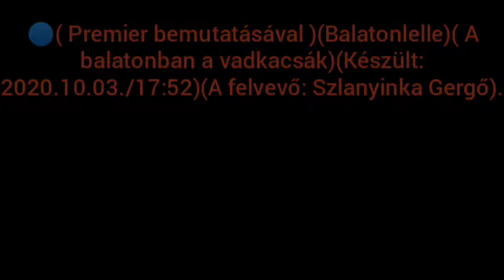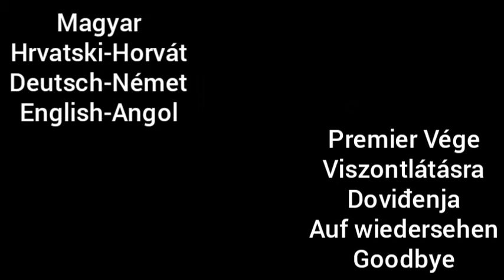Premier bemutatásával(Balatonlelle) A balatonban a vadkacsák/Készült:2020.10.03./17:52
🔵( Premier bemutatásával )(Balatonlelle)( A balatonban a vadkacsák)(Készült:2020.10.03./17:52)(A felvevő: Szlanyinka Gergő)